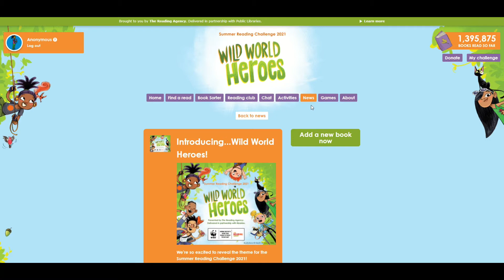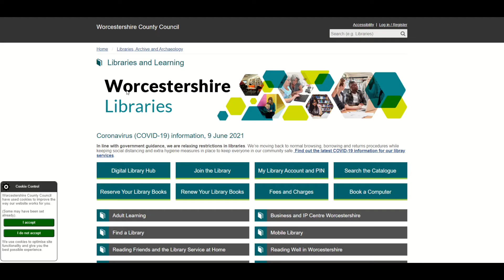Wild World Heroes Summer Reading Challenge 2021 - Worcestershire Libraries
Welcome to the Summer Reading Challenge 2021 with Worcestershire Libraries!
Sign up online and visit your local library to collect your adventure sheet and browse the library shelves to find books to borrow!
This year the Reading Agency have teamed up with the WWF and were asking you to be a Wild World Hero! Have fun reading while standing up for the planet!
For more information on how to take part in the Summer Reading Challenge at Worcestershire Libraries this year